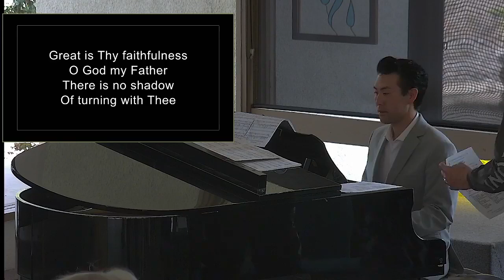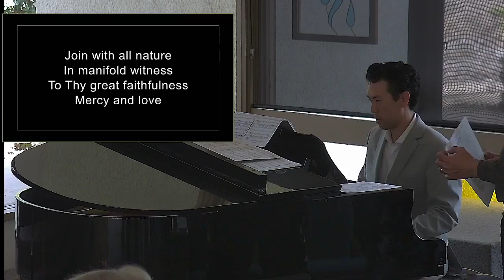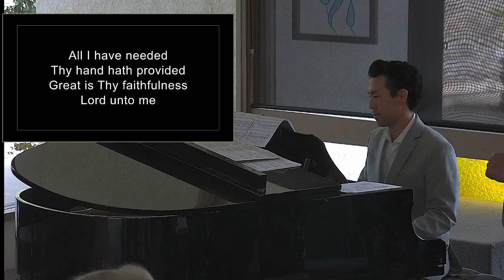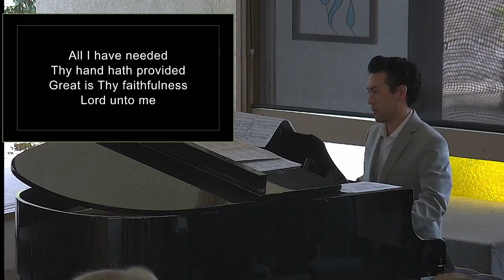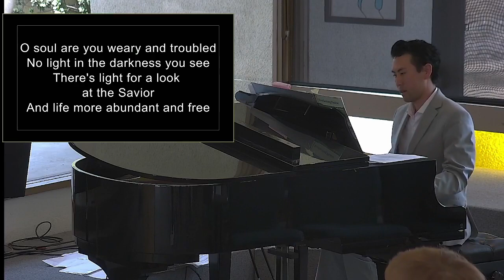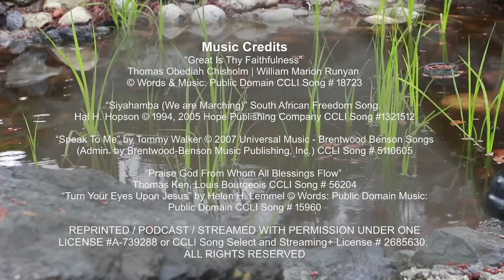Hard to Believe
Hearing the story of Jesus is the first step. We must believe/trust the story. The truth will set us free. Pastor Jim Powell leads us through John 10: 22-30 in his sermon "Hard to Believe".

“Praise God From Whom All Blessings Flow” Thomas Ken, Louis Bourgeois CCLI Song # 56204. “Turn Your Eyes Upon Jesus” by Helen H. Lemmel © Words: Public Domain Music: Public Domain CCLI Song # 15960. REPRINTED / PODCAST / STREAMED WITH PERMISSION UNDER ONE LICENSE A-739288 or CCLI Song Select and Streaming+ License # 2685630.